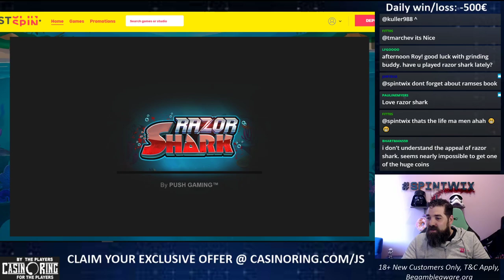Razor shark du du du